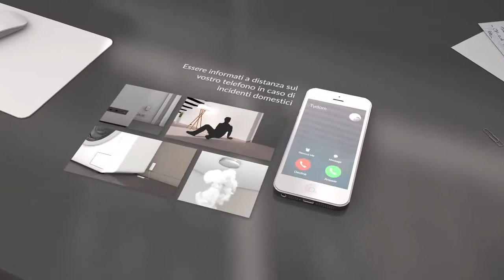TYXAL + Gestionne dei rischi residenziali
La nuova gamma TYXAL + gestisce i rischi residenziali, perdità d'acqua, rilevazione fumo, interruzione corrente, SOS per le persone che hanno bisogno d'assistenza: Scoprite tutte le funzionalità, il tutto senza fili !